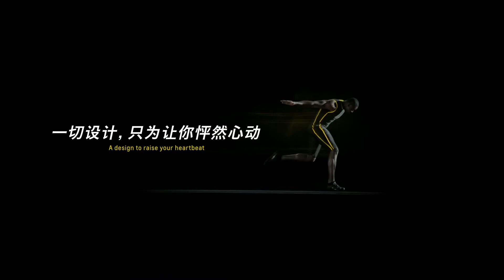2016 CHEVROLET CRUZE & 2011 CHEVROLET MIRAY Hybrid Concept: Commercial Ad TVC Iklan TV Anuncio China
2016 Chevy Cruze with1.4 turbo engine.